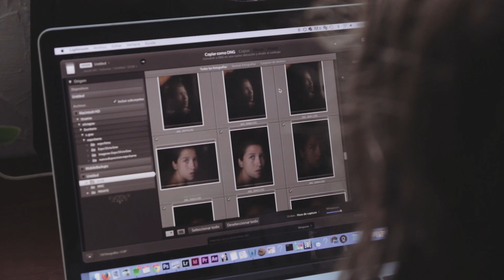Un día en la vida de la fotógrafa Silvia Grav | Proyecto Hoy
Silvia Grav nació en el País Vasco en 1993, pero pronto se trasladó a Málaga, donde creció hasta mudarse a Madrid para estudiar Bellas Artes, carrera que abandonó tras el primer curso. A los 16 años compró su primera cámara y comenzó a explorarla de manera autodidacta, buscando la belleza de la forma más objetiva posible, a menudo utilizándose a sí misma como modelo, con su cara como objeto y su cuerpo como material.

Con tan solo 19 años un blog de Estados Unidos publicó algunas de sus obras, momento en el que su carrera se disparó. Un año más tarde, la plataforma Flickr la eligió dentro de su ’20 under 20′ como una de las 20 mejores fotógrafas menores de 20 años del mundo. A propósito de este reconocimiento viajó a Nueva York para participar en la muestra colectiva de los seleccionados, que tuvo lugar en la Milk Gallery. En el mismo viaje, un proyecto la llevó a Los Ángeles, ciudad donde decidió establecerse y en la que actualmente reside.

Sus fotografías, mayoritariamente en blanco y negro, distorsionan rostros y cuerpos en la fase de posproducción, su auténtico campo de juegos. En ellas busca la belleza a través de un drama que introduce, a menudo generado por el propio cuerpo, como un modo de buscar sentido al dolor.

Sin ningún proceso de trabajo constante autoimpuesto, sus sesiones fotográficas se mueven por la intuición y los impulsos más que por una preparación previa, iluminando en ocasiones las escenas con la pantalla del móvil y el ordenador o focos de bajo presupuesto.

A sus 22 años, Grav ha expuesto individualmente en Oporto (Galeria Red Nankim), Madrid (Museo Nacional Centro de Arte Reina Sofía, Real Sociedad Fotográfica), Barcelona (La Taché Gallery), Bilbao (Belaza Gallery), Málaga (Mahatma Showroom, Visual Málaga), Gijón (Galería Espacio Líquido) y Zaragoza (Universidad San Jorge), además de participar en muestras colectivas en Estados Unidos, Italia, Francia, Senegal, Taiwán y Portugal.

Docente en la plataforma Domestika, también ha trabajado para clientes como la cadena televisiva HBO, la marca automovilística Lexus y la discográfica Ninja Tune.

Además de sus trabajos fotográficos ha realizado performances (Festival Acción!MAD 2014), vídeos (homenaje a la Lolita de Nabokov en el Museo Reina Sofía) y videoclips para artistas como Kiven e Illum Sphere.